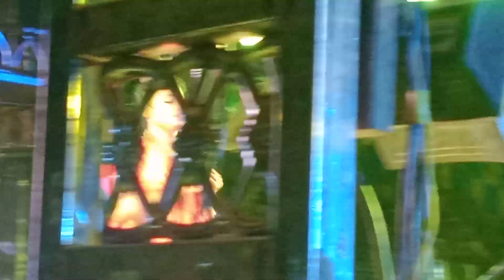ଭଜନ || ଝୁଲ ରେ ନିତାଇ ଝୂଲ୍ || ଯାତ୍ରା ମେଲୋଡ଼ି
Jatra Melody || Jatra Indra Bhuban ||